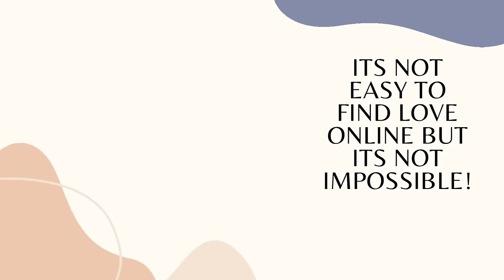WHEN SHOULD YOU BLOCK A GUY YOU ARE CHATTING TOO ON ONLINE DATING APPS.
WHEN SHOULD YOU BLOCK A GUY YOU ARE CHATTING TOO ON ONLINE DATING APPS.In this video iam going to be answering your most asked question which is when to block a guy you are chatting too on online dating apps.When you are on dating apps you get to men and chat but you should remember not every guy you chat to is looking for the same thing that you are looking for which is to find a serious relationship.Some guys just want to pass time or wants a vitual girlfriend.So for you to be able to save your time and not be disapointed,you need to block the type of these guys that i will be sharing with you in this video.Please like,share,comment and subsribe if you havent.